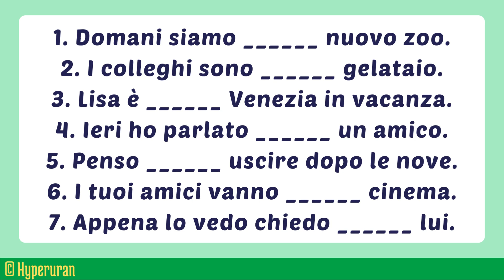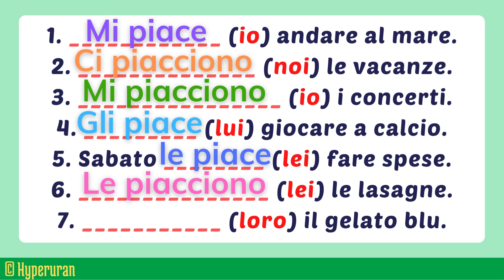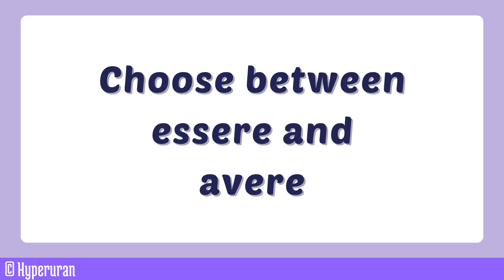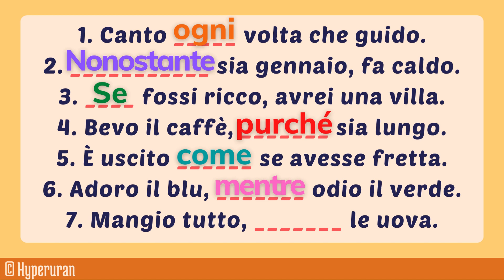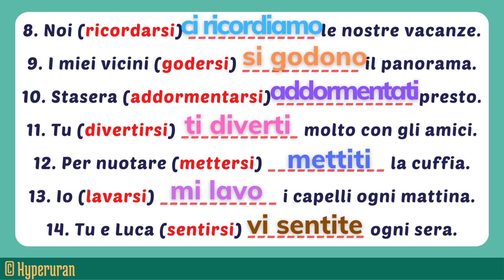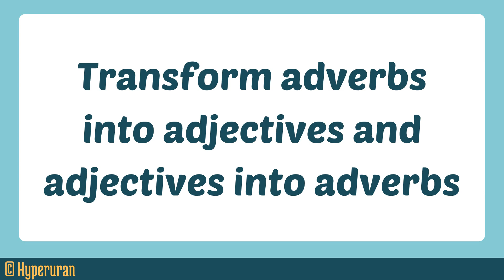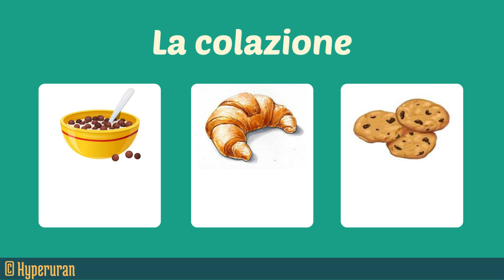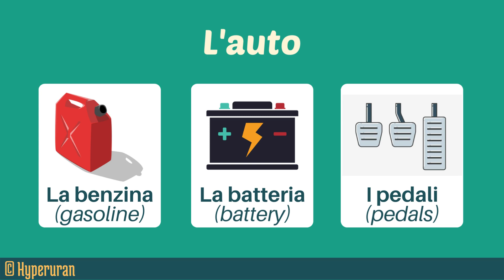Italian how improve your language skills | Grammar and pronunciation | Learn italian free lessons